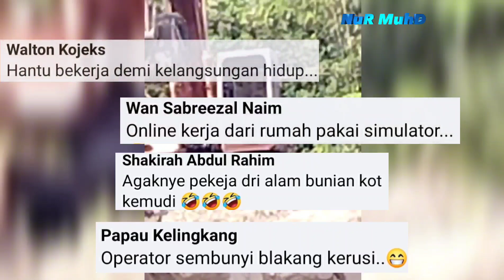MISTERI JENGKAUT BERGERAK SENDIRI CETUS TANDA TANYA RAMAI🔴KEJADIAN DI SARAWAK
SELAMAT DATANG KE YOUTUBE NUR MUHD CHANNEL🥰

*Jika anda ada sebarang idea atau pendapat, boleh tinggalkan di ruangan komen. Artikel berkenaan video ini anda boleh baca di PAGE NUR MUHD di link berikut